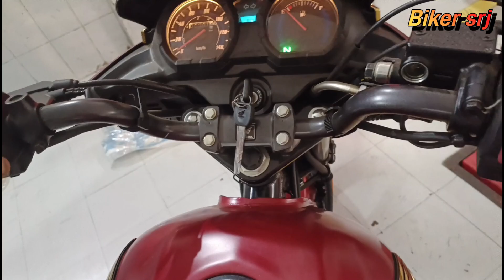Honda Shine 125 PDI Full Accessories installation 😱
दोस्तो हमने इस वीडियो में होंडा शाइन 125 न्यू बाइक में फूल फिल समान लगाया है!

इस वीडियो को पूरा देखिए इस वीडियो में होंडा शाइन 125 cc  बाइक में क्या क्या समान लगता है मैने पूरा दिखाया है thank u दोस्ती